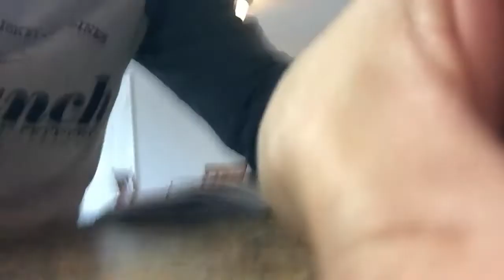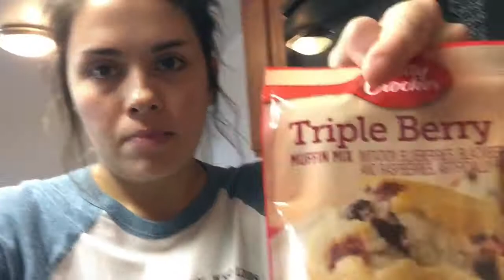YOUNG MOM OF 2 | BAD HAIR DAY | VLOG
We would love to have y'all come along on our journey!